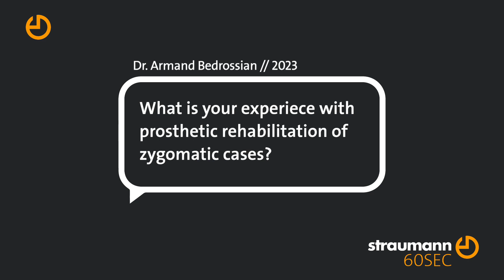60SECONDS with Edmond and Armand Bedrossian on the Straumann® Zygomatic Implant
In this episode of 60SECONDS, Drs. Edmond and Armand Bedrossian share their views on the Straumann® Zygomatic Implant System: the specific design and its benefits and their peronal experience with the prosthetic rehabilitation of zygomatic cases.